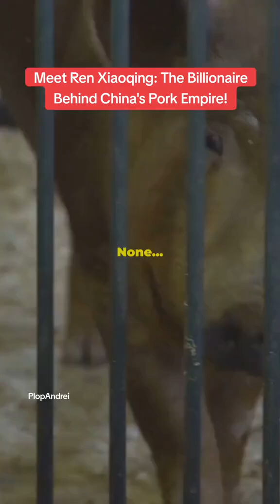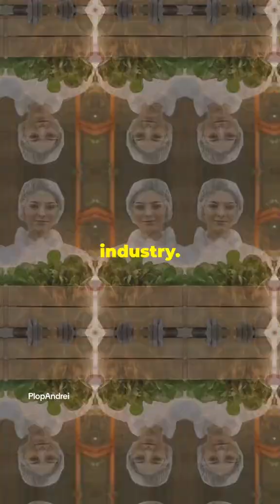Meet Ren Xiaoqing: The Billionaire Behind China's Pork Empire!